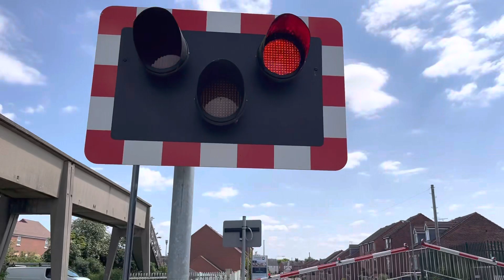Thrumpton Lane Level Crossing ft C&S Crossings 21/05/2023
Recording Location: Thrumpton Lane, Retford, Nottinghamshire
Postcode: DN22 7AN
Timetable: Retford (RTFD) (Note Only LOW LEVEL services will pass this crossing)
Trackside Information: MAC3 64 Miles 47 Chains.